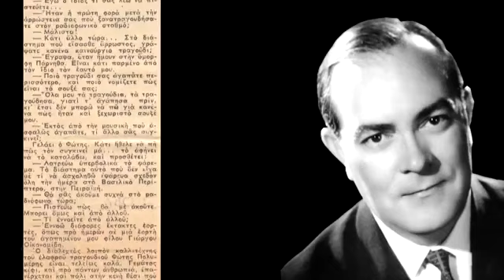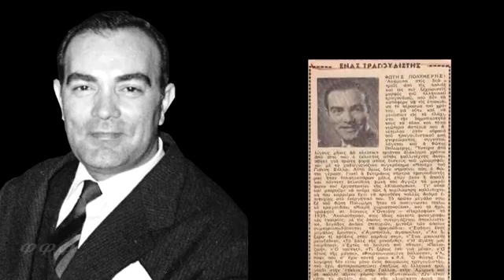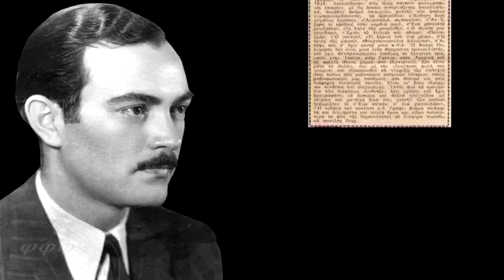ΝΑ ΜΠΟΡΟΥΣΑ ΝΑ ΓΙΝΩ 1947 ΦΩΤΗΣ ΠΟΛΥΜΕΡΗΣ